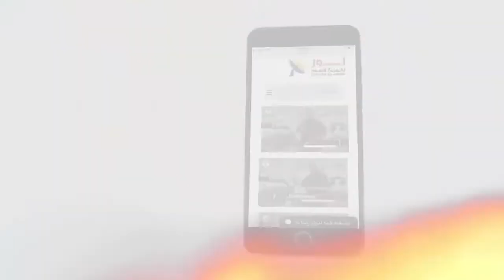489 الميلاد العذراوي خطة الله لخلاص البشرية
الميلاد العذراوي خطة الله لخلاص البشرية